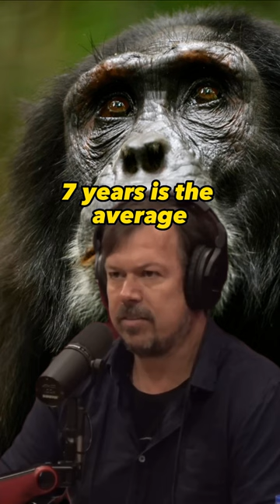How long do alpha chimps Reign? Joe Rogan & James Reed #1988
Join James Reed and Joe Rogan as they delve into the intriguing dynamics of alpha chimpanzees and their reign within chimp groups across Africa. Explore the varying lengths of alpha tenure and the fascinating outcomes when they are pushed out of power. Discover the average duration of alpha leadership at Ngogo, where it hovers around six to seven years, showcasing the significance of a successful and politically astute alpha like Bartok, who maintained his position for an impressive ten years. Gain insights into the complexities of chimp society and the influence of political skills on leadership longevity. Uncover the captivating world of alpha chimps in this eye-opening conversation.